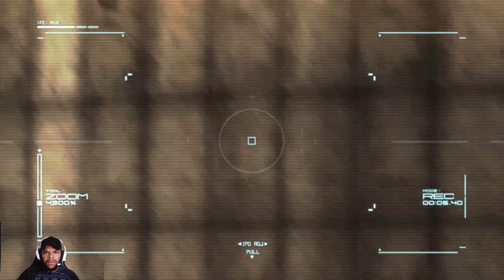I AM STARTING TO SEE WHY THIS GAME IS TOP TIER 10/10 PT.2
My Brother's And Sister's Welcome To The Best Metal Gear Gamer Ever Made (METAL GEAR RISING REVENGEANCE) A True Master Piece This Game Is A True Beauty And I Love This Game TO Death I Hope You All Enjoy Me Playing This from Begninng To End Please Be Sure To Punch That Like Button For Your Boii (D1) And Subscribe To The Channel If You Are New And Share My Content WIth Your Friends Family Etc.